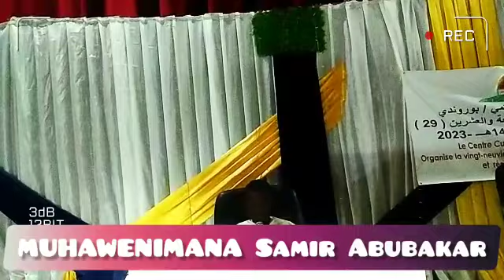Samir Abubakar un enfant de 8 ans de l Ecole Alhikmat.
Vidéo de apeddalhikmat